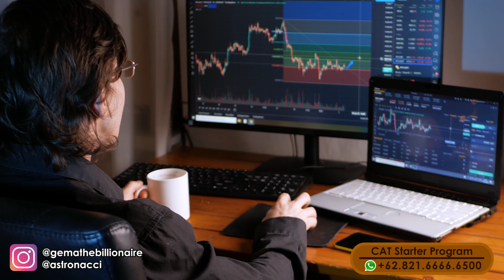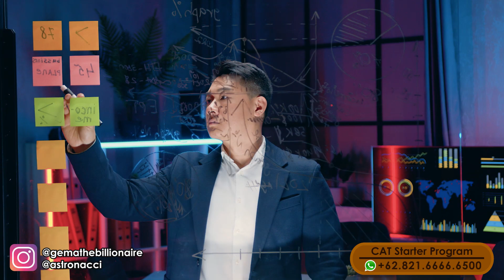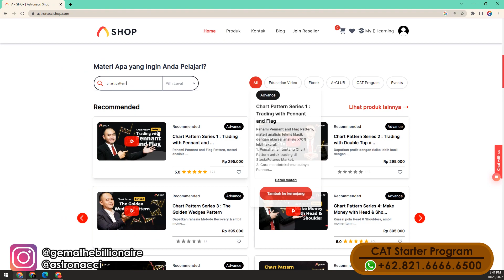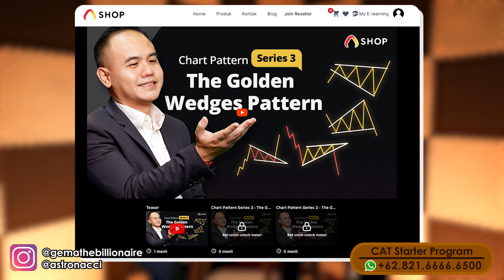ASTRONACCI WARRIOR : TIPS JITU PROFIT 30% DARI SAHAM BLUECHIP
TIPS JITU PROFIT 30% DARI SAHAM BLUECHIP
BONGKAR YUK TIPS JITUNYA

Salah satu Lulusan CAT Starter dari CAT Institute berhasil meraih PROFIT dari saham Bluechip 30%.

Mau tahu bagaimana caranya Stevanus I Made Winarsa bisa mendapatkan CUAN dari SAHAM BLUECHIP?
Saksikan video ini hingga selesai ya!

TIMESTAMP:

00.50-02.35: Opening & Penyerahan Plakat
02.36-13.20: Tips Cuan di Saham Bluechip
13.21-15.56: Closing